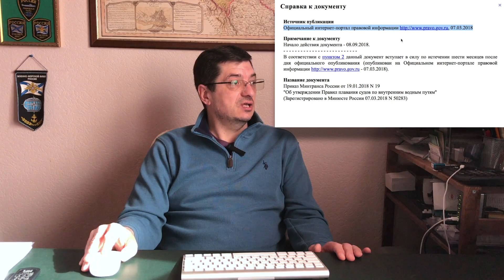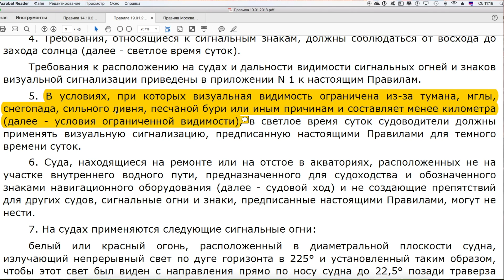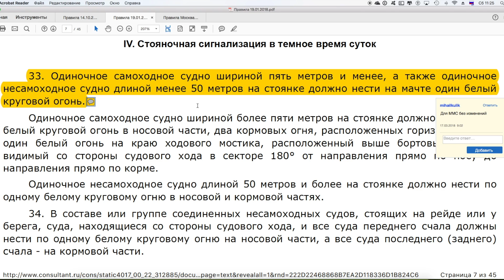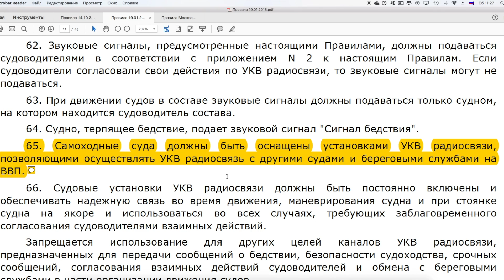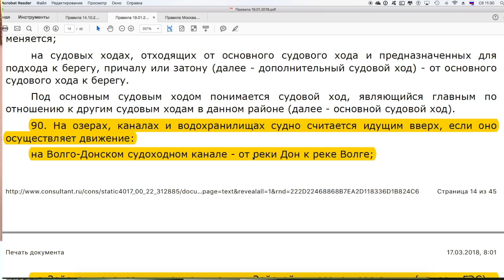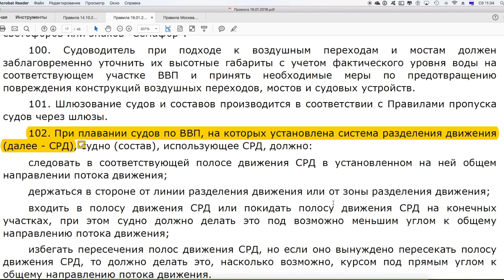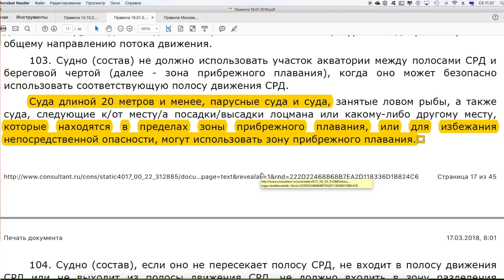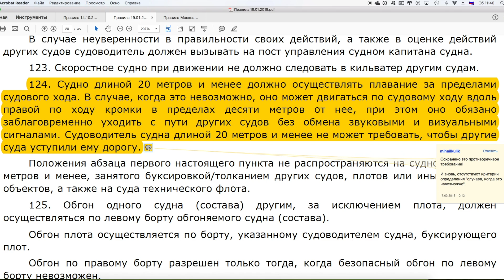Новые правила плавания по ВВП 2018 Жесть не то слово!